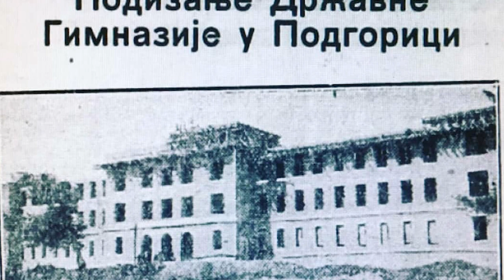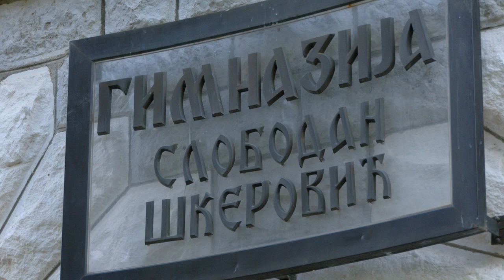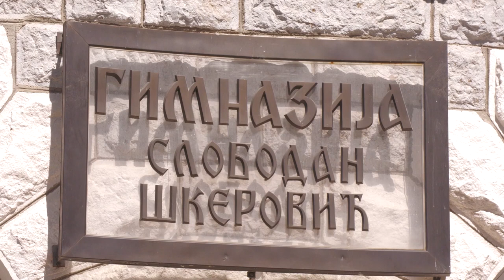Gradski vremeplov: Gimnazija "Slobodan Škerović"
Tema: Istorija podgoričke gimnazije "Slobodan Škerović"
Rubrika: Gradski vremeplov
Autor: Branko Vukelić
Emisija: Lice Podgorice